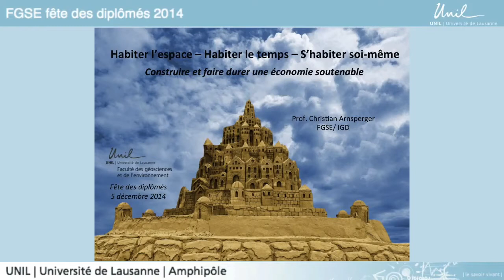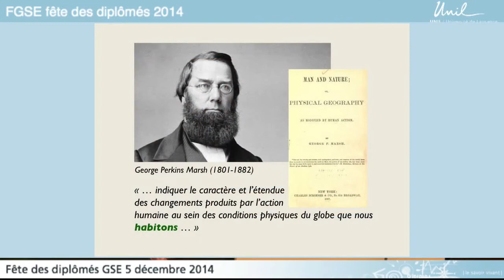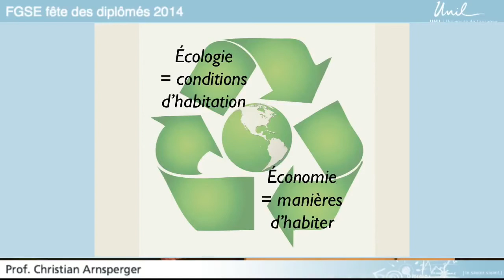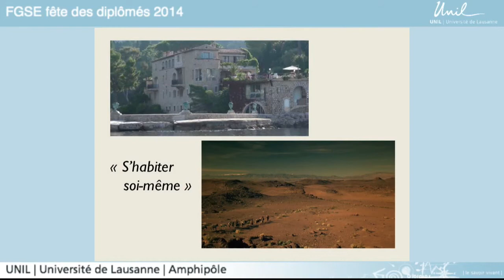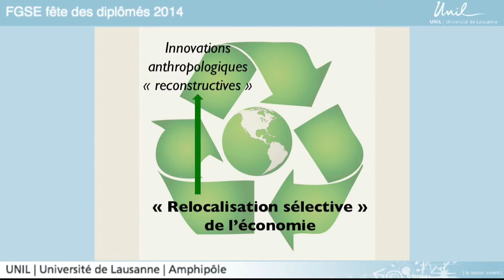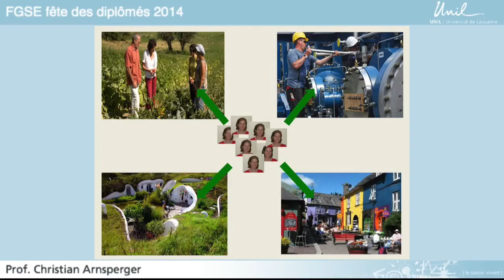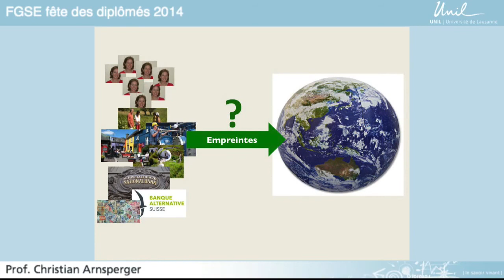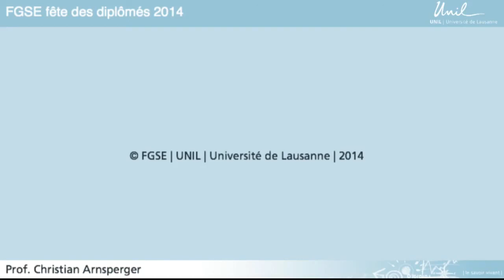Habiter l'espace - Habiter le temps - S'habiter soi-même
Construire et faire durer une économie soutenable

Une conférence donnée par Monsieur Christian ARNSPERGER, professeur ordinaire à l'Institut de géographie et durabilité (IGD), le 5 décembre 2014 à l'occasion de la Fête des diplômés GSE.